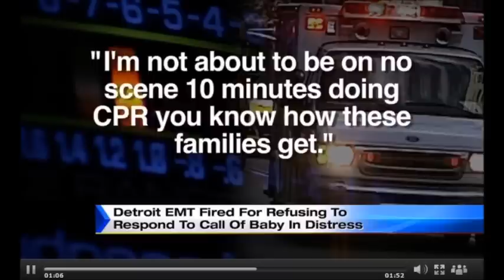15-0627 EMT Refuses to Respond Baby Dies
An EMT sat around the corner from a baby who wasn't breathing for 10 minutes.  The baby died.  Black Lives Matter